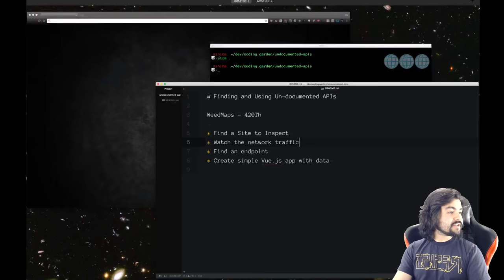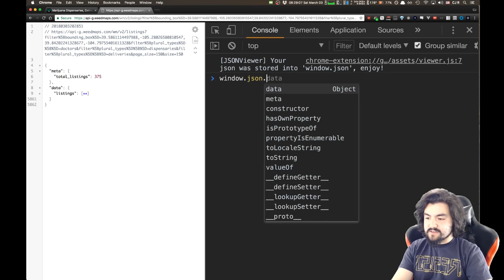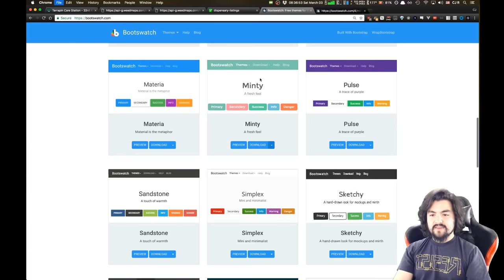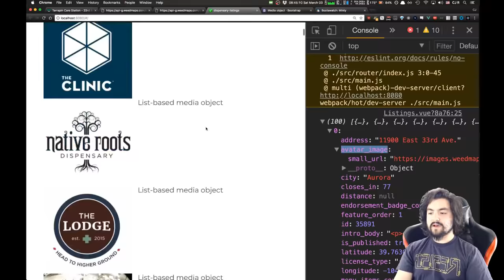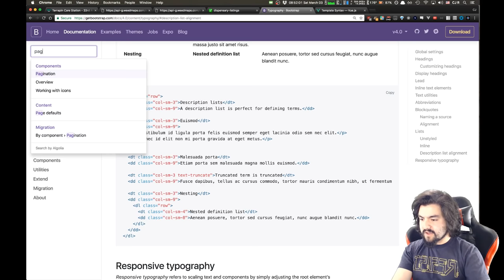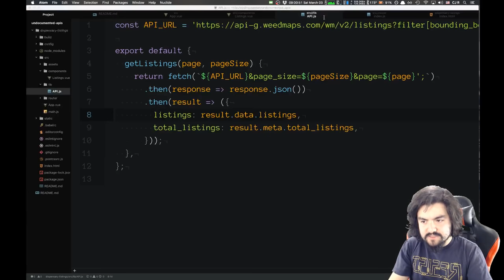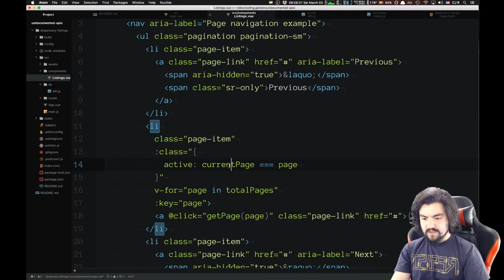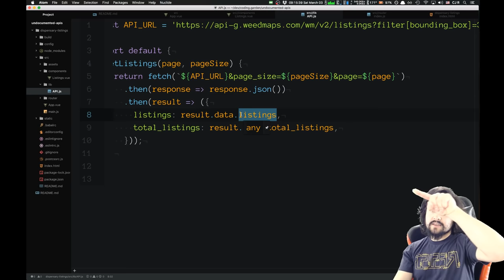Finding and Using Un-documented APIs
In honor of my 420th subscriber, we'll be finding undocumented APIs for... WeedMaps!